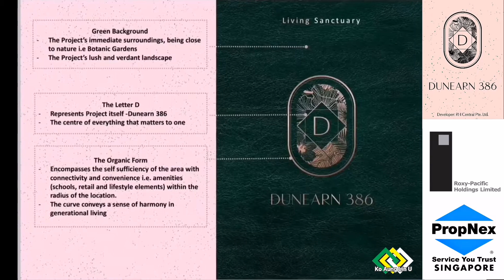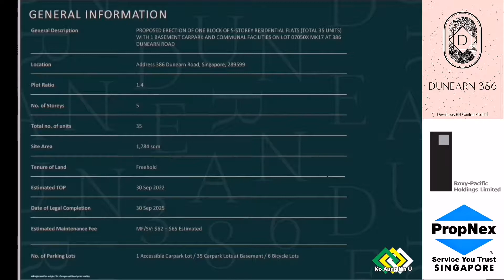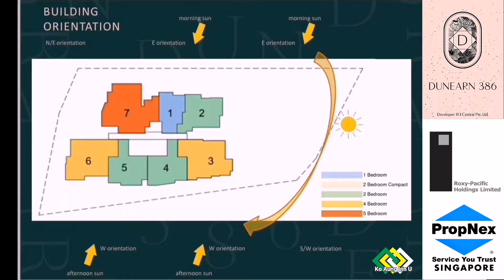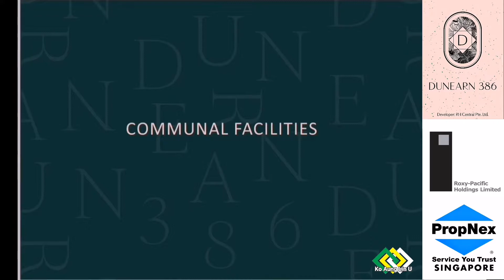DUNEARN 386 [Part 1 of 3] FREEHOLD RESIDENTIAL PROJECT INFORMATION